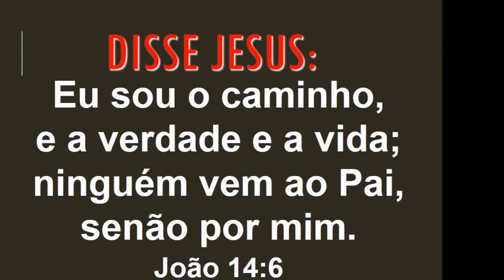Qual caminho seguir?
Qual caminho seguir? - Região da Savassi - Belo Horizonte (MG) - Sábado, 23 de junho de 2018